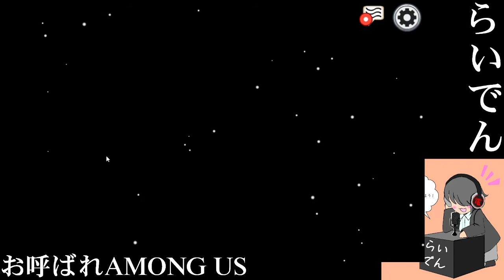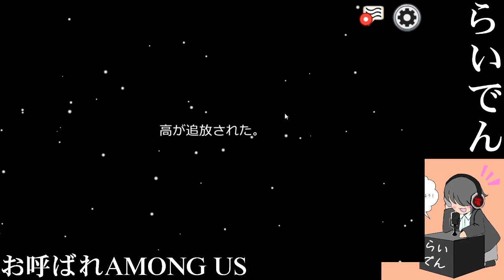2021/06/13-6 お呼ばれAMONG US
雷電です。

お呼ばれしました
今回はPCAMONG US を実況します。【HD画質推奨】
雑談しながら

雷電です。